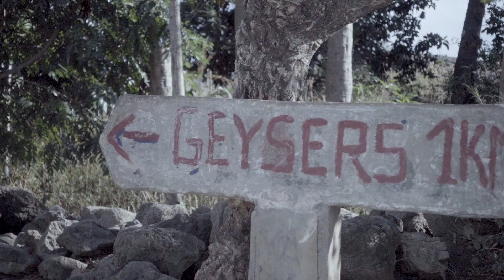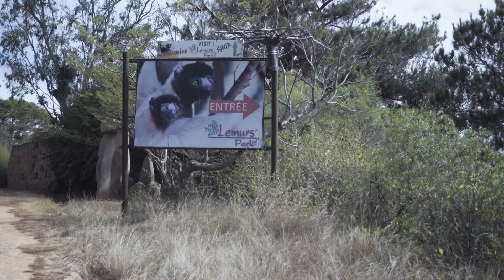Ep2 • Viaggio Madagascar • Geysers d' Andranomandroatra, Lemurs Park e Antsirabe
Ecco il 2° Episodio della nostra serie "Alla Scoperta del Madagascar".

Un documentario in cui vi faremo rivivere emozioni e momenti indimenticabili del nostro viaggio. Oltre 5.000 Km percorsi in 42 giorni di avventura. 5 Giorni in Catamarano ad esplorare le meraviglie dell'arcipelago Mitsio.
Vedrete scene di ogni tipo con o senza censura, il tutto accompagnato da musica locale. Ma adesso non vogliamo spoilerarvi più nulla.

Buona Visione!

Ci vediamo al prossimo episodio Martedi 10 Dicembre alle ore 21.00.

P.s. se volete partire con noi alla scoperta del Madagascar inviateci un email in privato ;)

Per qualsiasi tipo di info su viaggi, attrezzatura o semplici curiosità scrivici qui sotto o anche sulla nostra pagina facebook o profilo instagram.